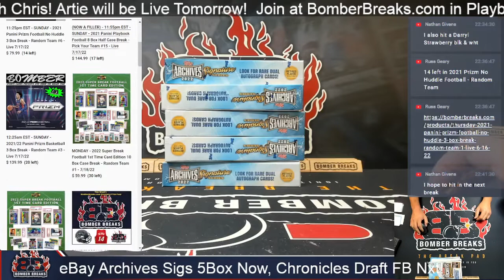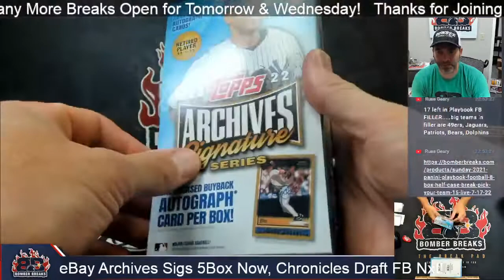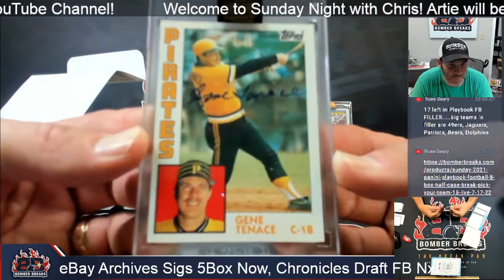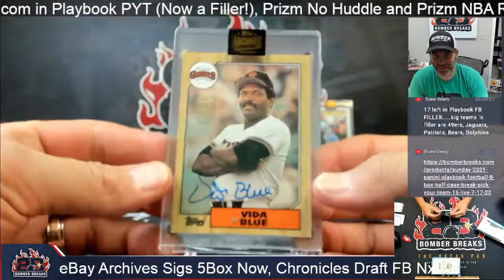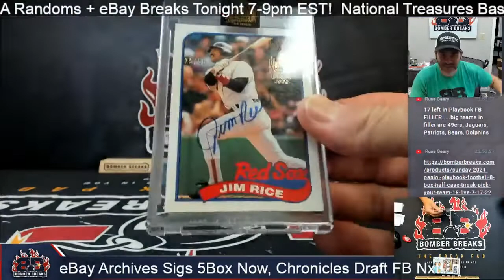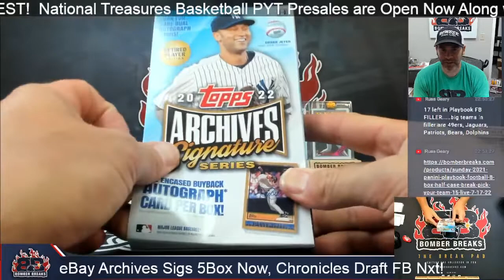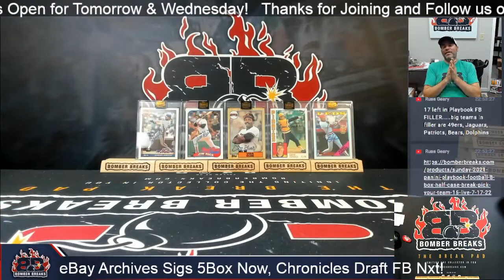eBay Sunday 2022 Topps Archives Sigs Retired Player Edition 5Box Break 7 17 22